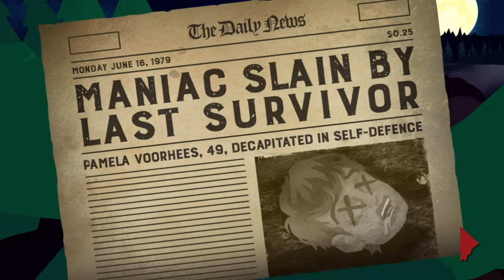Friday The 13th Game | Crystal Lake Memories Levels 1-13 | Killer Puzzle (Horror Game)